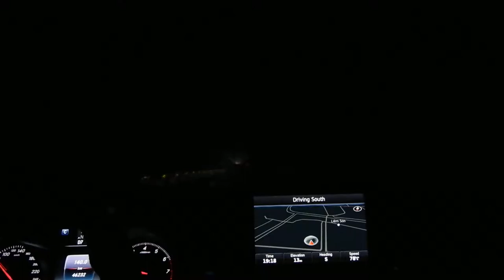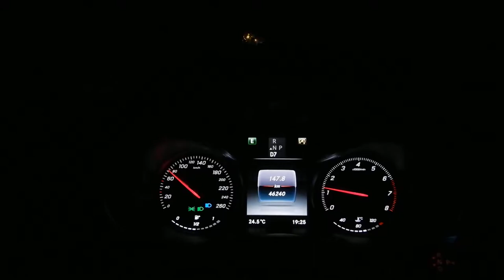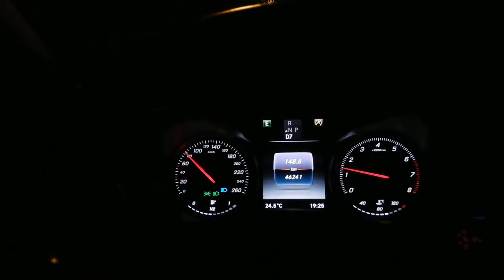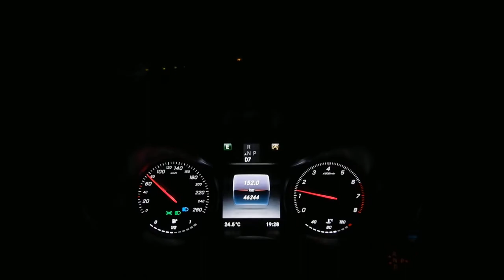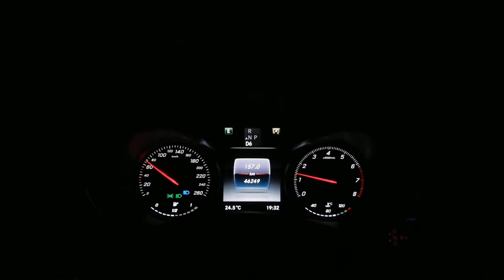Xuyên Việt (107) những chuyến đi Đêm